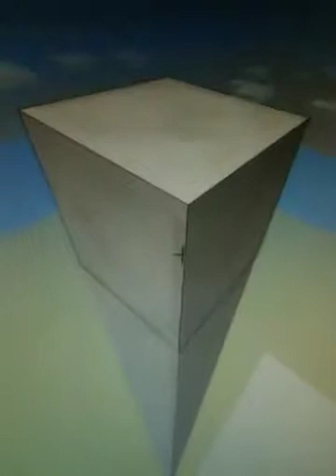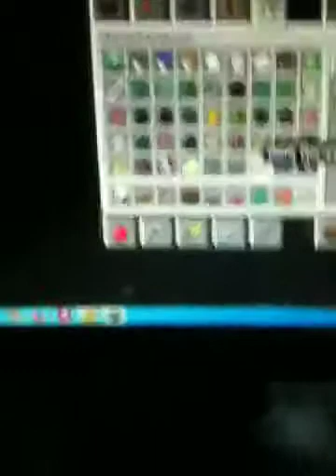Wolf fireworks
Click wolfs on a high tower a buzilion times and then hit the big one you have wolf fireworks